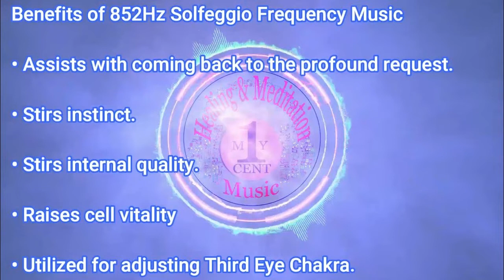I LUV THIS SH*T - {852Hz} - August Alsina ft. Trinidad James [Official Clean Audio]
Welcome to the Agency Of Solfeggio, provinding music in Solfeggio frequencies. Hope the frequency of the music made your day alot brighter. Please support in the growth of the channel by leaving a like on the video. If you have any song/s you would like converted please scroll down a bit to read some information about the Solfeggio Frequencies and instructions on how to request a song , Thank You!

Examples & Benefits of The Main 9 Solfeggio Frequencies:
174HZ - Relieves Pain & Stress
285HZ - Heals Tissues & Organs
396HZ - Liberates You From Fear & Guilt
417HZ - Facilitates Change
528HZ - For Transformation & DNA Repair
639HZ - Reconnects You With Your Relationships
741HZ - Helps Provide Solutions & Self Expression
852HZ - Brings You Back To A Spiritual order
963HZ - Helps Us Return To Oneness To Our Very Source
These are some of many frequencies you can request!

This is the Official Audio Converted to the frequency stated in the title of this video.
If you have any song you want converted to a frequency of Solfeggio, comment the song's name and the frequency you desire below in the comments and I will convert and upload as soon as possible! For requesting a song with two (2) frequencies/Mix frequencies, Please read Exclusive Frequencies. If you have any more questions, Additional information is provided below. Also PLEASE READ the entire "Rules & Regulations when requesting" below, before you decide to comment which will avoid you committing any violations towards the agency, much thanks!

How To Request A Song to be converted into a Solfeggio frequency in comments:

- Comment Format:
 [(Artist)] - [(Song Name)] - [(Frequency)]

- Rules & Regulations when requesting:
3,6,9 Rule:
Frequency number, when added must equal to "3", "6" or "9"
*Example 528HZ: 5+2+8 =15
1+5= 6

*Example: 174Hz: 1+7+4=12
1+2=3

*Example: 963Hz: 9+6+3=18
1+8=9

*Example: 771Hz: 7+7+1=15
1+5=6

*Example: 123Hz: 1+2+3=6

*Example: 432Hz: 4+3+2=9

More Examples of the 3,6,9 rule are provided in the video: "Welcome To The Agency"

If your frequency number violates the 3,6,9 rule then you will have to leave an explaination with your comment why you requested/want that particular frequency.

Is the 3,6,9 Rule important when it comes to Solfeggio:
Yes it is! Nikola Tesla - If you only knew the magnificence of the 3, 6 and 9, then you would have the key to the universe. Natural/Solfeggio frequencies are considered to be based upon the 3,6,9. These numbers are stated to be divine numbers of the universe. If you take any solfeggio frequency considered to be a frequency that has healing properties like 528hz, and you add up the numbers you would get the 3,6,9. So any number thats adds up to 3,6 or 9 is considered a divine number. Coming back to the importance of the numbers 3,6 and 9, the easiest way to know if you are on a natural, divine, Solfeggio frequency is to add all the numbers together until you reach a multiple of 3. Joseph Puleo studied the Solfeggio Frequencies and he said that music penetrates the conscious and subconscious mind. Any number outside of the 3,6,9 rule which has not been confirm to bring healing properties by "solfeggio researching" and this is why if you request a number violating the 3,6,9 rule you will have to provide and explaination for that number.

Exclusive Frequencies:
Any song wanting to be converted to 777HZ, above 1000HZ or Mixed Frequencies MUST NOT violate any of the given rules:
- Must not have any cuss/swear words (Clean versions are exceptional).
- Must not bring a message of committing any acts of violence, sex or anything of that matter.
- Must be pure and bring a positve message overall (NO NEGATIVITY).

PLEASE REQUEST IN COMMENT FORMAT SHOWN ABOVE.

If you song violates any of the rules above, please reconsider your request for these rules are in place for your own safety, please understand that you are listening to divine frequencies relating and connecting to divine energy. PLEASE RESPECT THE ENERGY & ME AS AN AGENT OF SOLGEEGIO!

Average Frequency Response:
Frequency Response for Headphones: 20Hz to 20,000 Hz

Recommendations:
I would recommend you request any SOLGEGGIO frequency within the range of: 21Hz to 1962Hz under the 3,6,9 rule. Any frequency above 1962Hz I may or may not be able to confirm that it is that particular frequency, so please don't go "overboard" much thanks.